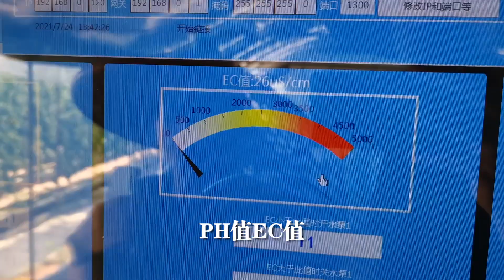种一亩黄瓜年入10万元，农户：全靠农业新科技【付老师种植技术团队官方频道】